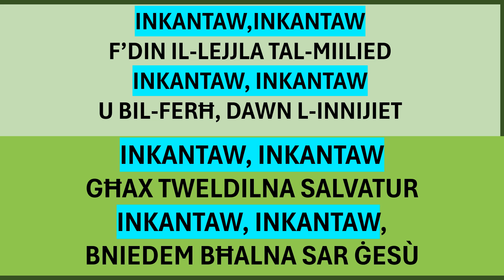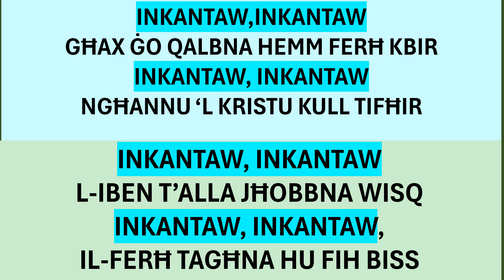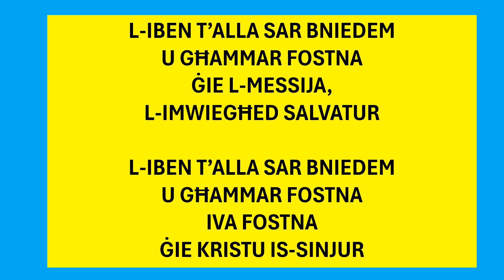THIS IS A HAPPY SING-A-LONG CHRISTMAS CAROL - LET US SING - IN MALTESE, LET US SING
AN ORIGINAL CAROL BY JOE C AQUILINA, SUNG BY AGATHA ZAHRA